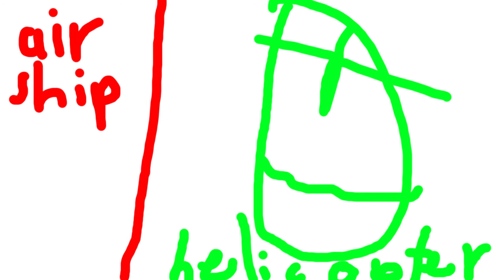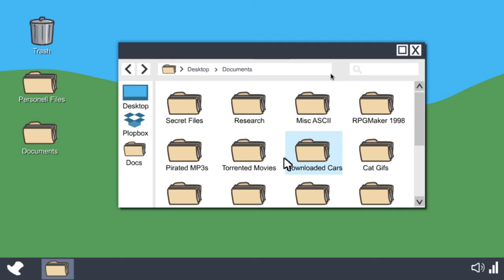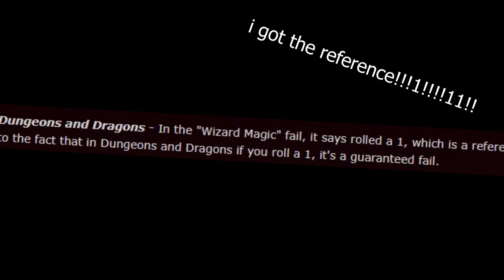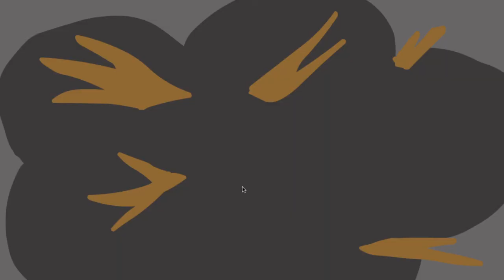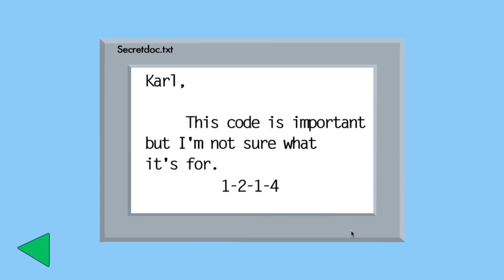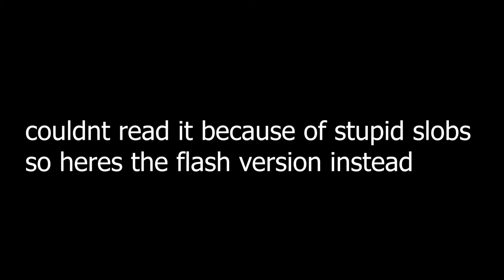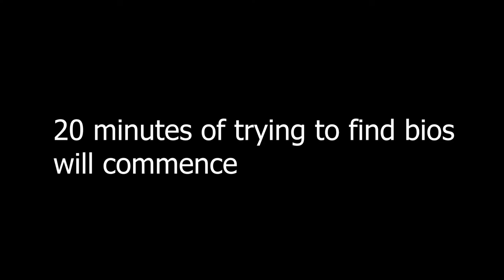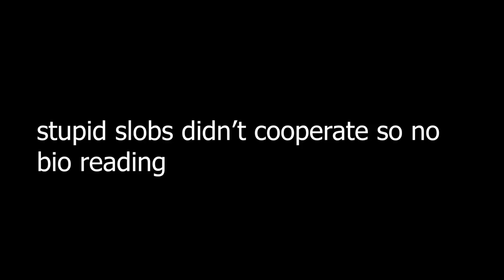hello am toppat | infiltrating the airship | henry stickmin collection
toppats are people government is also people
who do i side with

ok thanks for reading the descirption stop wasting your life seriously get something better to do ok by